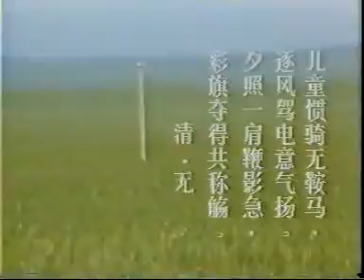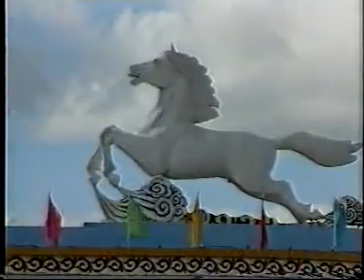Mandu_Baolige Nailingaole Ujumqin Inner_Mongolia Southern_Mongolia